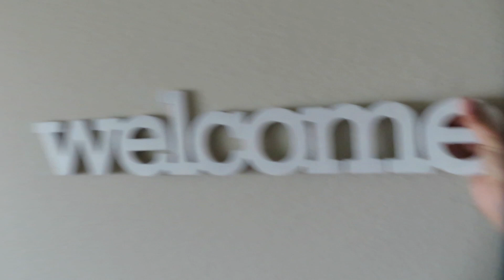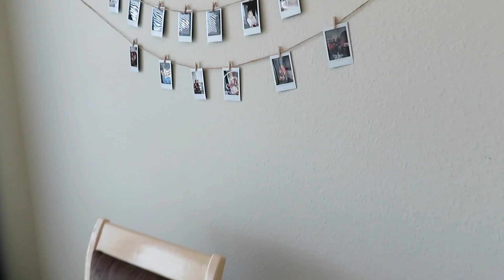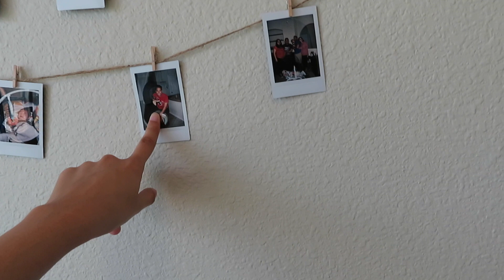SUNDAY FUNDAY!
FOLLOW US //

SOFI’S SNAPCHAT: sofisticated92
PHILLIP’S SNAPCHAT: phillipabecerra
OUR MUSICAL.LY: phillipandsofi